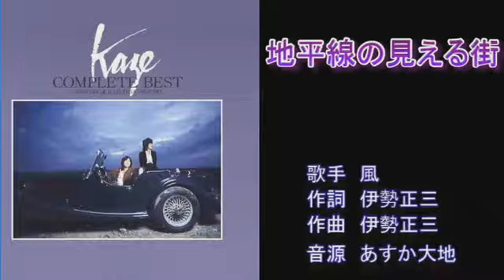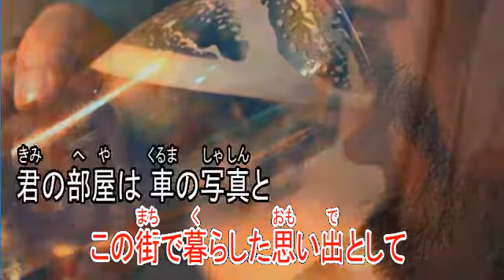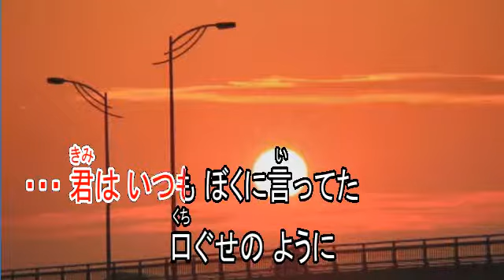地平線の見える街 風 ガイドボーカル（ボカロ）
歌手　風
作詞　伊勢正三
作曲　伊勢正三